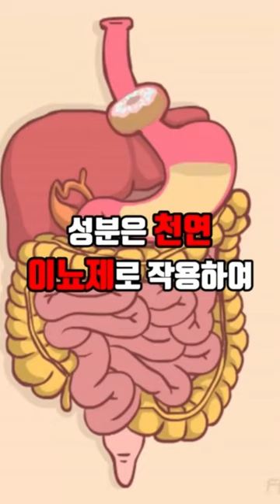숙변에 특효인 오이와 ‘이것’!